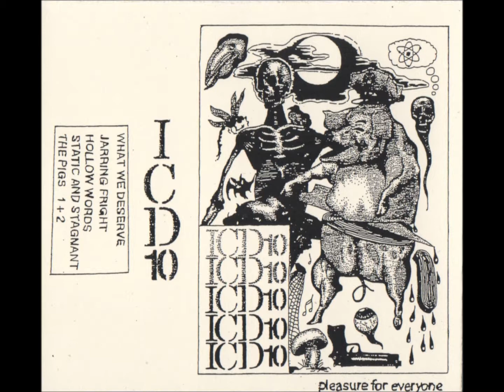ICD10 - What We Deserve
[Artist] ICD10
[Album] Pleasure For Everyone
[Track] What We Deserve

 News Sources

Bite Back!